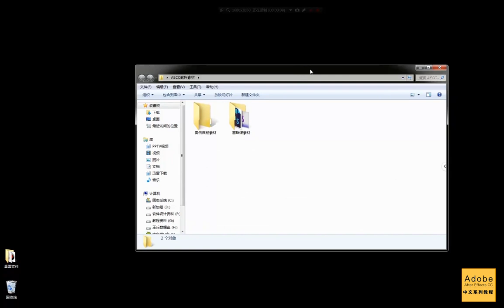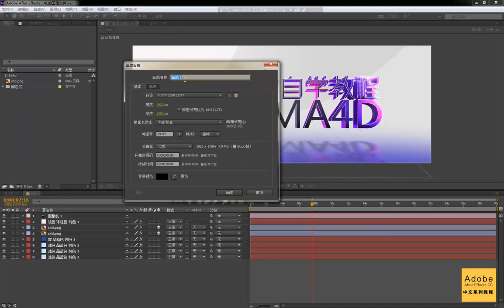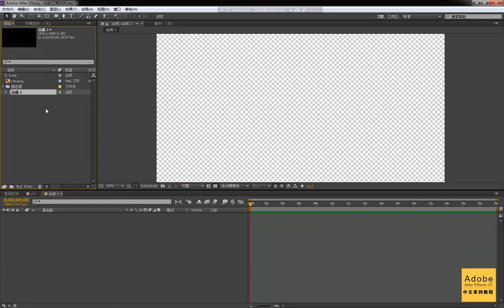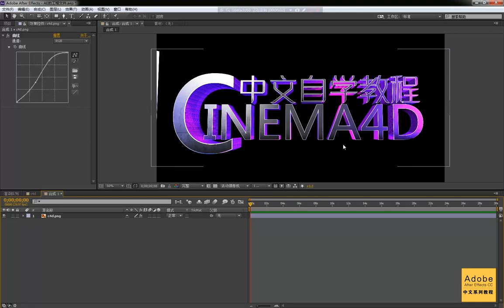课时02、工作流程讲解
Adobe After Effects CC 2018视频教程